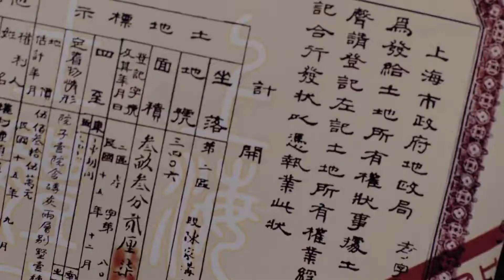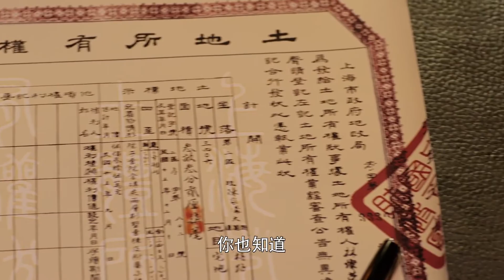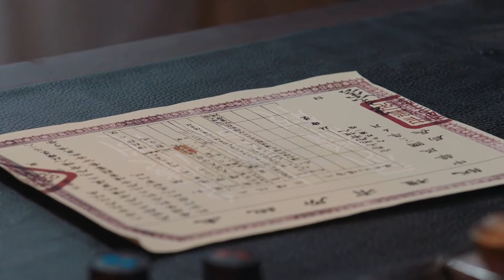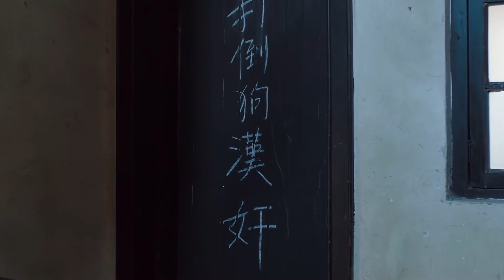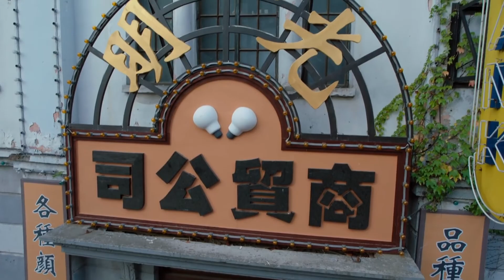【小楼又东风】未婚妻被上司安排刺杀汉奸太惊险，未婚夫心疼，暴揍上司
🎈【主演】严屹宽、宋轶、朱梓骁
 📢【剧情简介】千金小姐父亲被汉奸杀害，家道中落，几经波折走上抗战道路。和她命运相关的两个男人属于敌对阵营。多金男主表面为汉奸做事，实则是共党，而表面上抗日锄奸的韩寿民，却走上叛变投敌的道路。千金落难小姐在血雨腥风中，经历了生死相搏的卧底生涯和“色戒”历程，有着扑朔迷离的人物身份，最终找到自己的信仰。